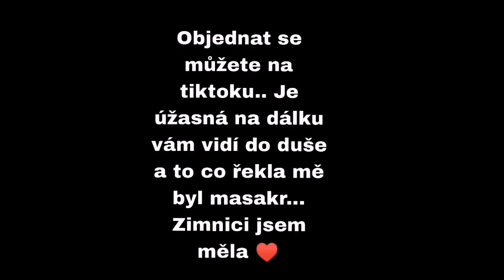Bubu úžasná kartářka vědma.. ♥️🍫💋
Stojí to za to je úžasná spadne vám brada jak vás zná i když vás v životě neviděla 💋🍫♥️